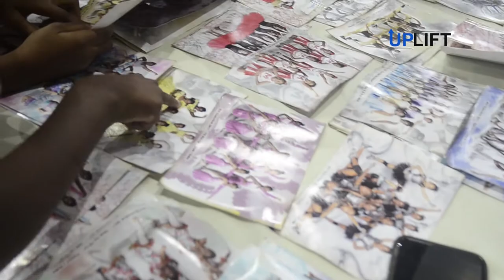UPlift - Dance Fest with Heather Buther